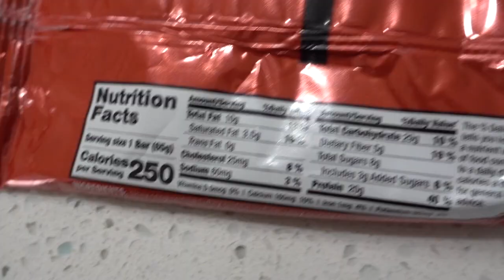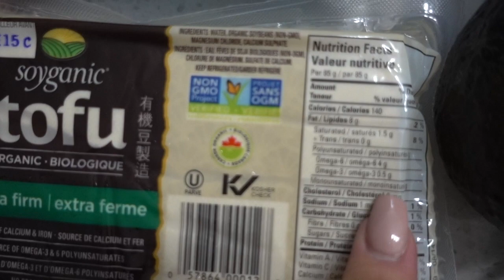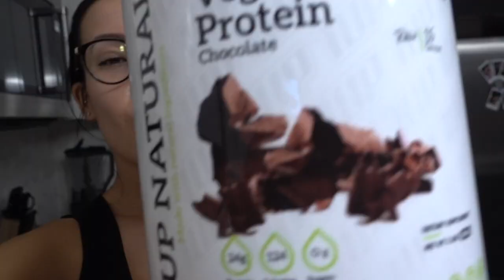FULL DAY OF EATING *VEGETARIAN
In this video: Full day of eating VEGETARIAN!

➤ Sign up for my free monthly newsletter to receive a healthy sweet tooth recipe, monthly workout and 3 of my fav workout songs straight to your email every month!

Randi Kennedy
Calgary, AB.
T3H 3M1

➤ FAQ:
* Glasses brand: April (bought at Chelsea Market NYC)

* Camera used: Sony RX100V

*Gym in Calgary: UFC Gym Chinook (Mention my name for a free 5-day pass!

Song:
Ikson - Wander
Ikson -  Spring